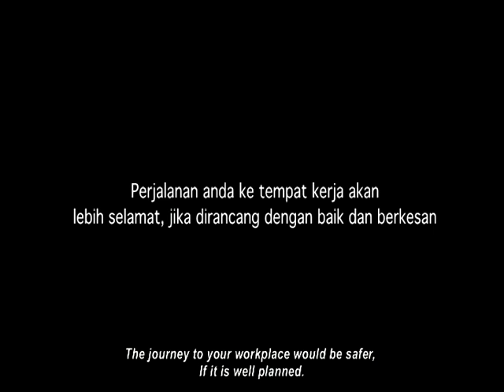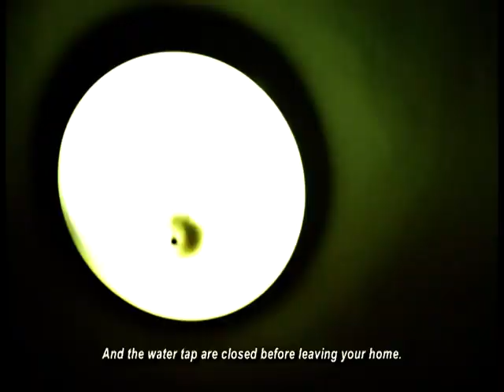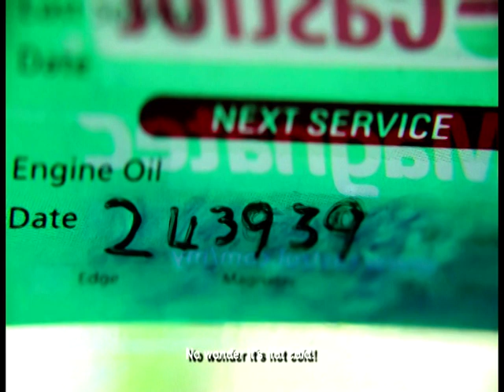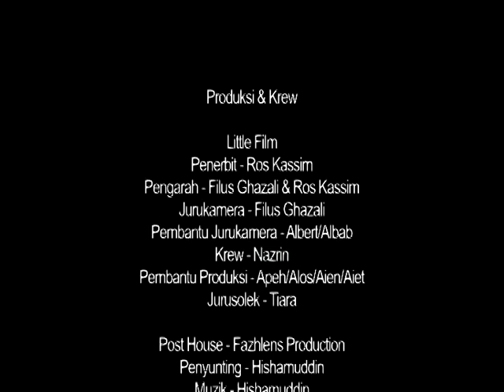RANCANG PERJALANAN ANDA